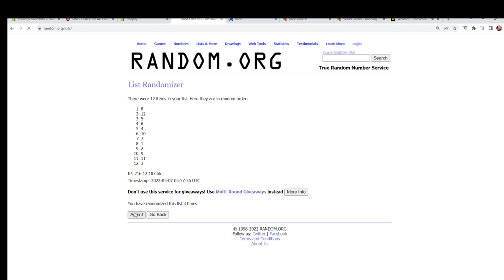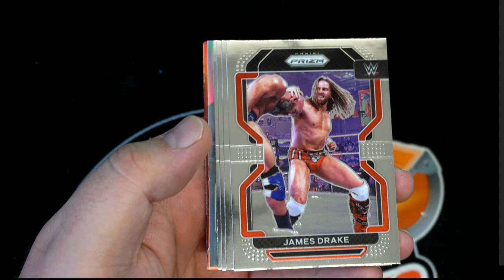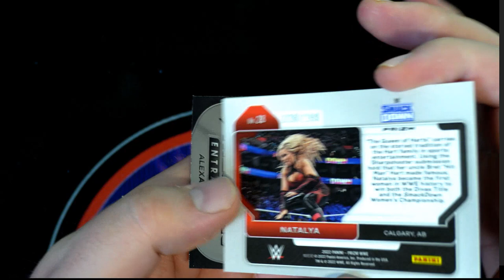2022 Panini Prizm WWE Hobby Pack ID 22WWEPACK676 FOR JACK T